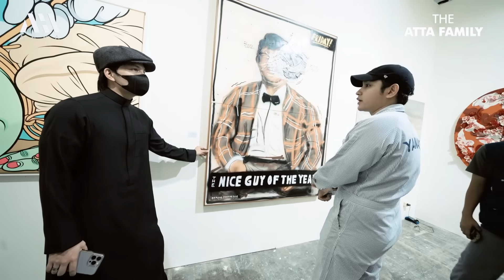KAYA LAMARAN. AZURA AMEENA DAPAT HADIAH SESERAHAN DARI SAHABAT-SAHABAT !!!